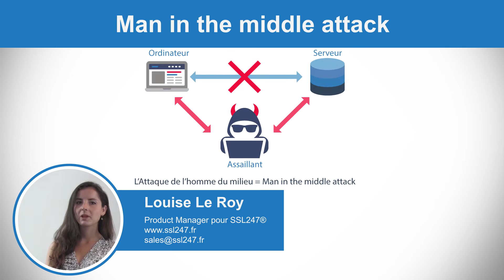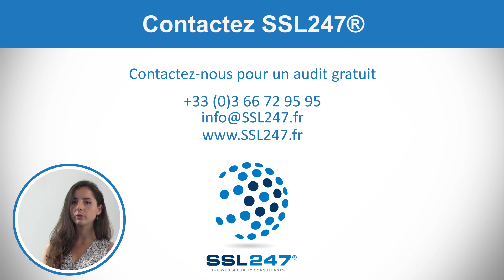Qu'est ce qu'un certificat SSL ?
Louise, nous explique qu’est-ce qu’un certificat SSL et pourquoi les entreprises devraient utiliser cette technologie.